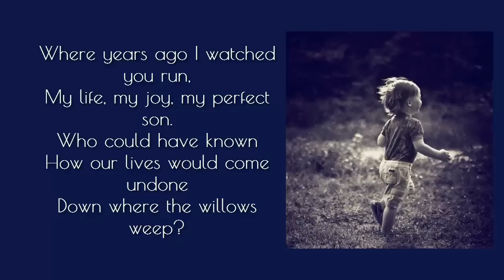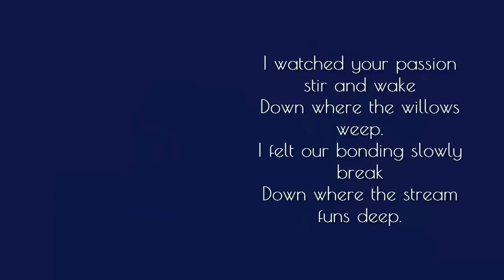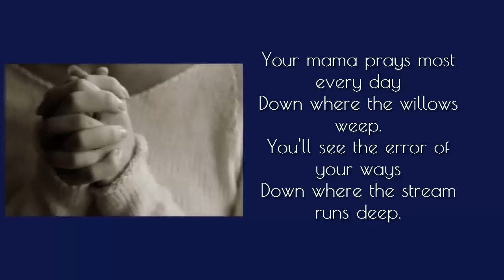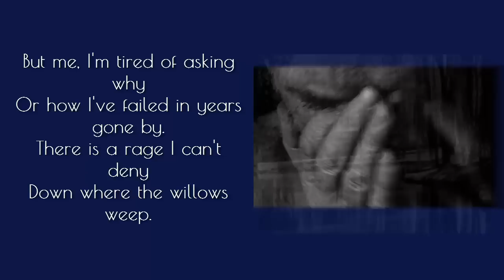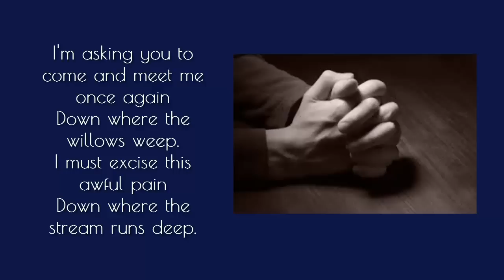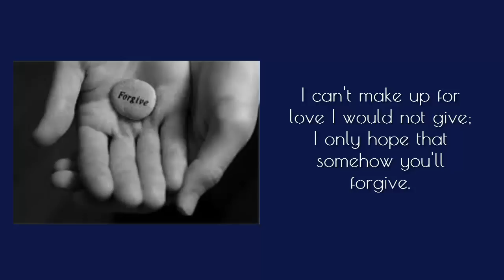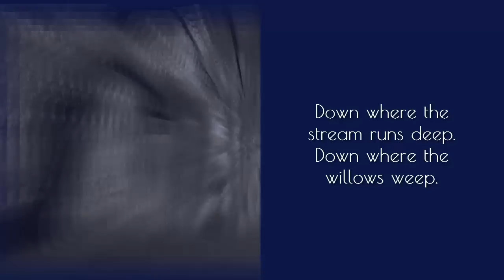Down Where the Willows Weep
Todd Miller "Bring Him Home"
words and music by Ken Medema
arranged by Paul English